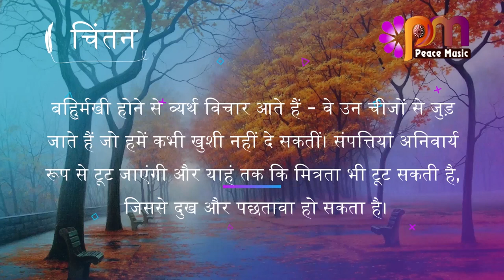15 सितम्बर 2023 आज का सुविचार